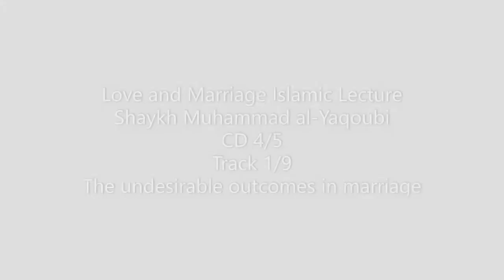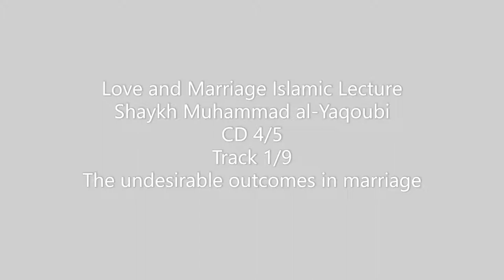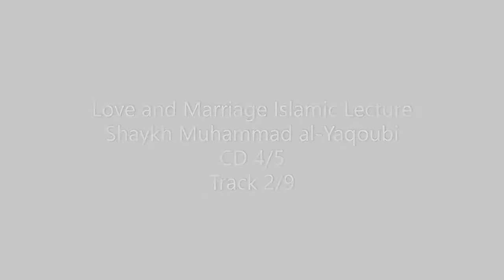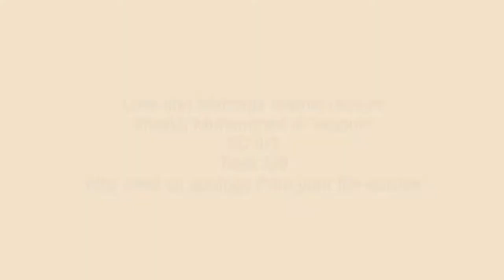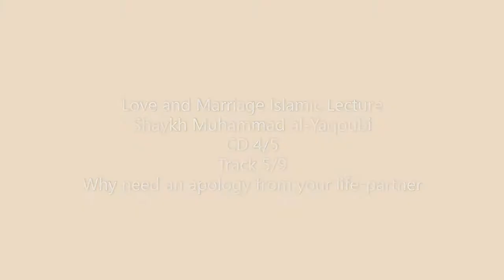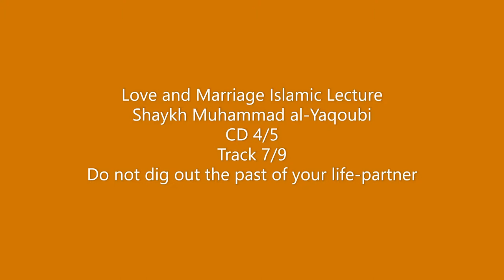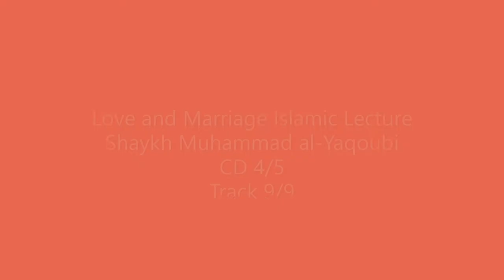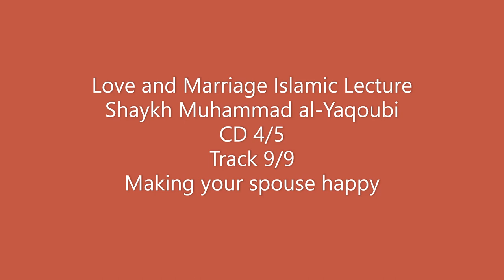Love and Marriage - Shaykh Muhammad al-Yaqoubi (4/5)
Love and Marriage Islamic lecture series by Shaykh Muhammad al-Yaqoubi
CD 4/5 with 9 tracks
1. The undesirable outcomes in marriage
2. Do not complain about your partner
3. Lack of life's wisdom
4. Marital conflicts are the easiest calamities
5. Why need an apology from your partner if they are already sincerely regretful
6. Remember the things you like in your partner
7. Do not dig out the past of your life-partner
8. Do not confront your mate or challenge him or her
9. Making your spouse happy